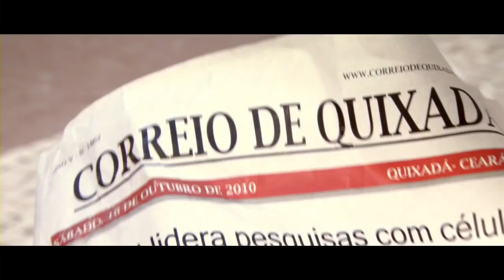AREA Q Trailer